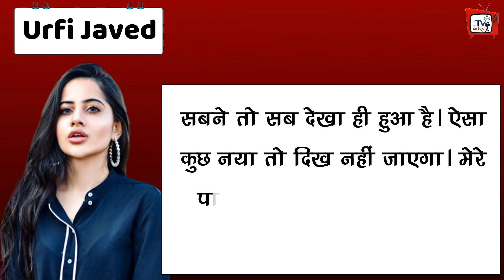Urfi Javed ने Topless Fans को दी दिवाली की बधाई ! Watch Video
Urfi Javed Goes Topless And Eats Laddus To Wish Fans At Least Wear Clothes During Festivals | Urfi Javed Shares Her Topless Bold Video Whishes Happy Diwali To Fans | Bollywood Latest News And Updates

EDITOR :-- POP